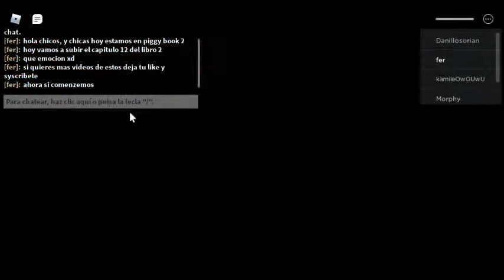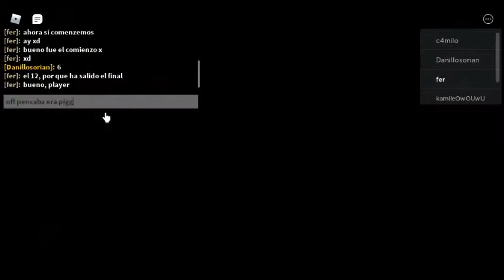jugando piggy book 2 capitulo 12 parte 1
chicos, perdon si lo hice temprano, es para que por la tarde o por ahi por la mañana subo los otros videos